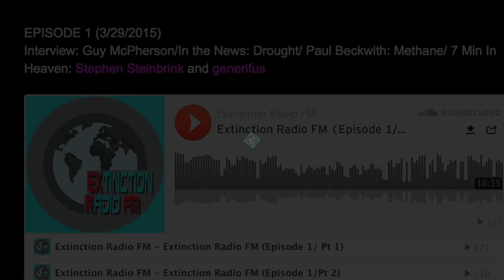Xnotes: Citizen Media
Excerpt from Episode #5 - Robin Westerna. Extinction Radio is a production of the Near Term Human Extinction Support Group on Facebook.